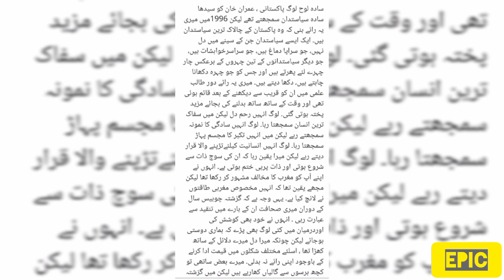Imran Khan & Zalmy Khalilzad Planning Against Establishment / Saleem Safi unfolds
How Imran Khan Trying To Blackmail COAS General Asim Munir -Saleem Safi Latest Column in Daily Jung and Geo News.

Latest Column of Saleem Safi Against Imran Khan and Zalmi Khalil Zad Pkanning.

Saleem Safi on Geo News.